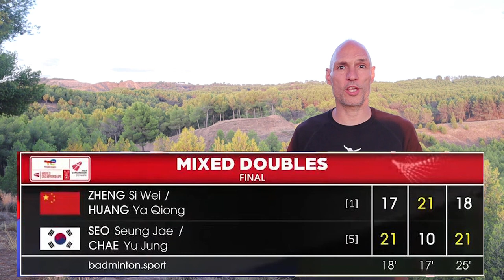🏆GANADORES MUNDIAL BÁDMINTON 2023 🏸¿Quiénes son y cómo lo consiguen? Coaching Deportivo -Rendimiento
Vitidsarn, An Se Young, y el resto de ganadores del campeonato del mundo de bádminton 2023

|| CONCERTAR UN TALLER PARA TU CLUB. CONTACTA CONMIGO ||